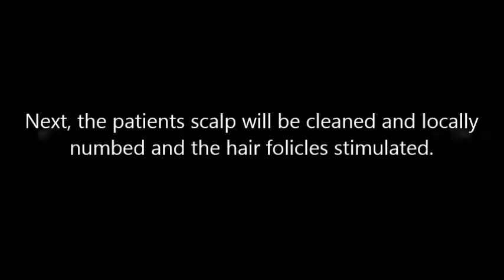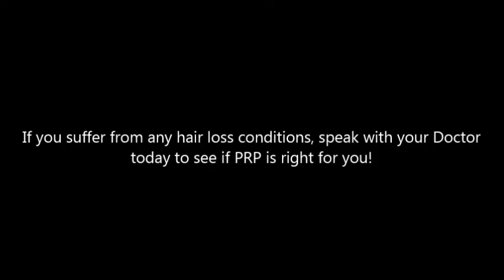Burns Integrative Wellness Center - PRP for hair loss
Your bodies own healing nutrients can be used to treat thinning hair.